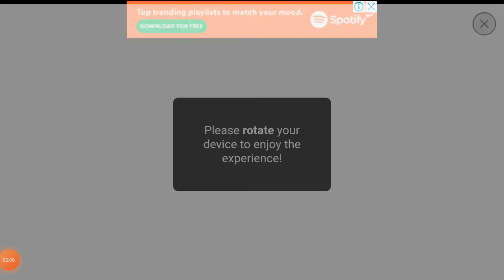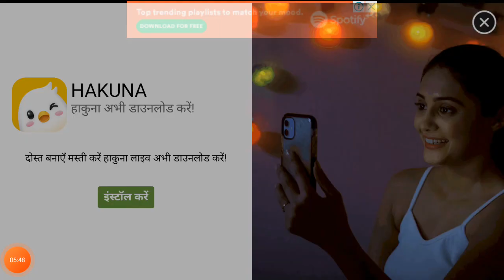criket mach India Vs Pakistan